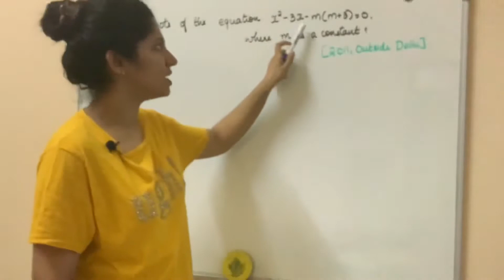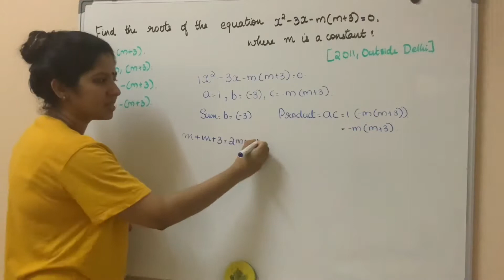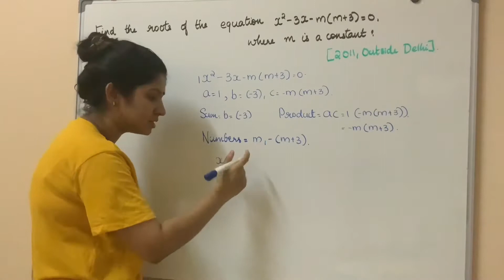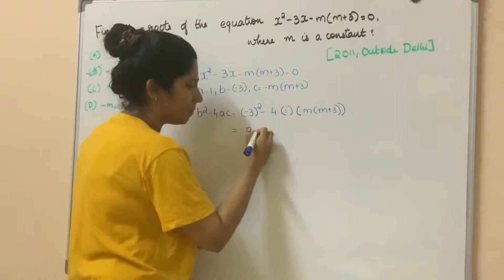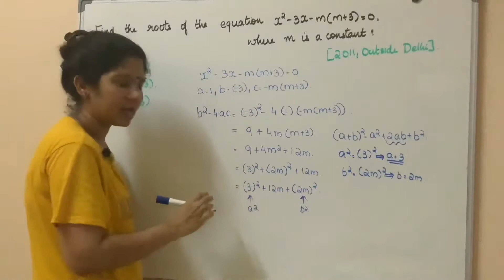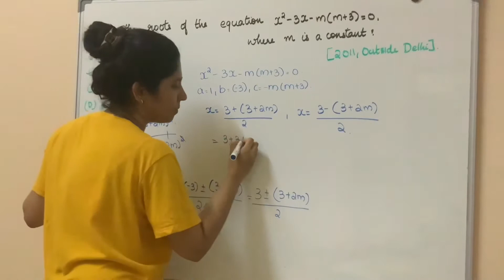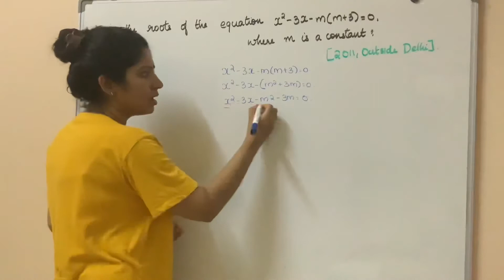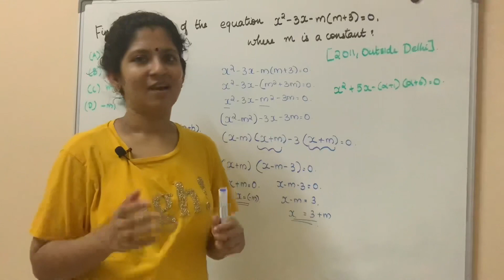CLASS 10 | FIND THE ROOTS OF THE QUADRATIC EQUATION X^2-3X-M(M+3)=0|SHORT TRICK |IN MALAYALAM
REAL NUMBERS PREVIOUS YEAR 1 MARK QUESTIONS

CLASS 10
REAL NUMBERS
PREVIOUS YEAR QUESTIONS
 #1 MARKS
IN MALAYALAM
PRIME FACTORISATION
FACTOR TREE
NON-TERMINATING
LCM(A,B)*HCF(A,B)=A*B
DECIMAL REPRESENTATION WILL TERMINATE AFTER HOW MANY DECIMAL PLACES